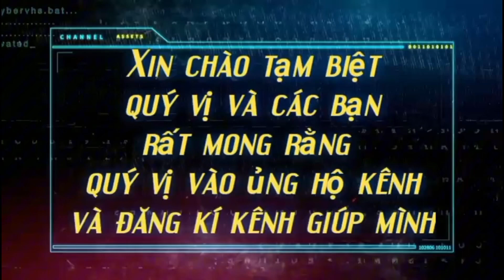Thịt ba chỉ lợn răng muối cực kỳ đậm đà